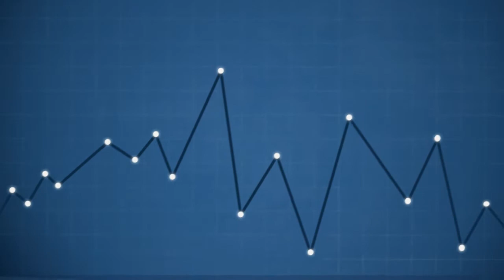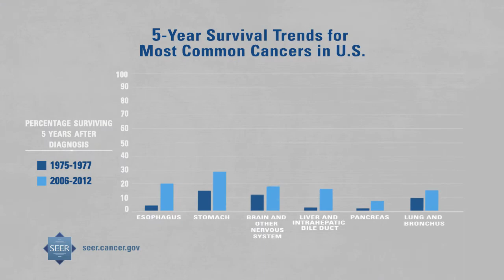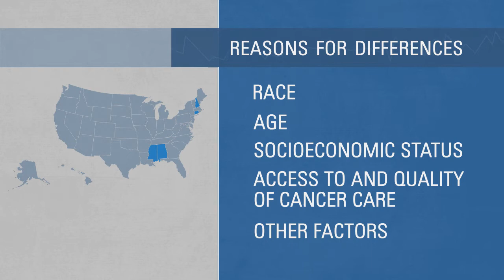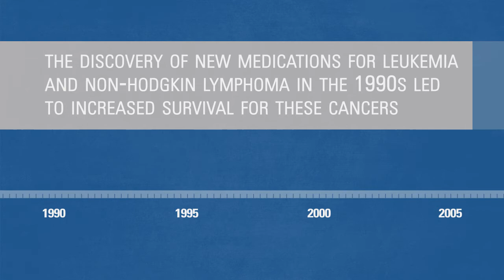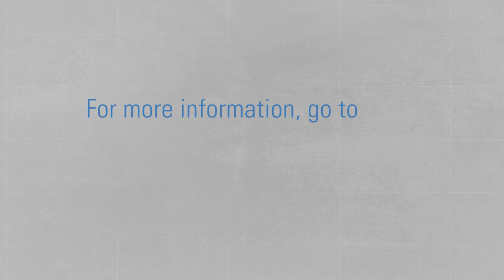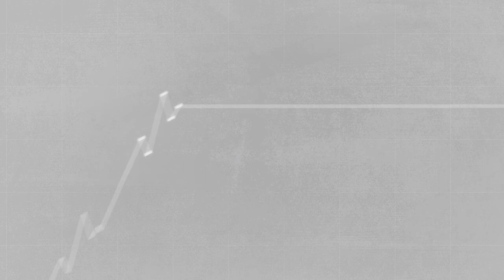Update on U.S. Cancer Survival Statistics | Did You Know?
Did you know cancer survival rates can vary based on race, ethnicity, and even where you live, and that the survival rates for the most common cancers overall have been improving? Watch the Update on U.S. Cancer Survival Did You Know? video to learn about factors that contribute to survival rates, improvements in screening and treatment, and the 5-year relative survival rates for several cancer types.

Help raise awareness about cancer survival by sharing this video with friends, family, and your social media networks.